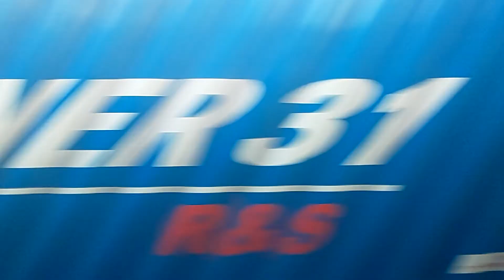【鹿児島本線側面展望・811系・区間快速】区間快速門司港行クモハ810-1香椎〜福工大前